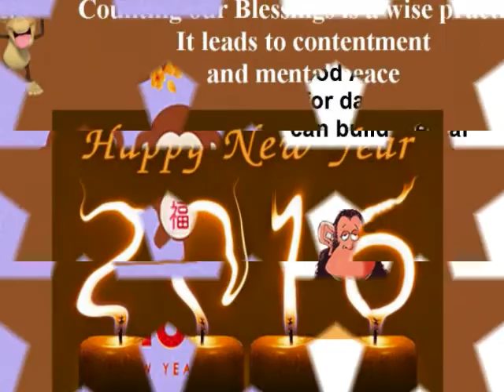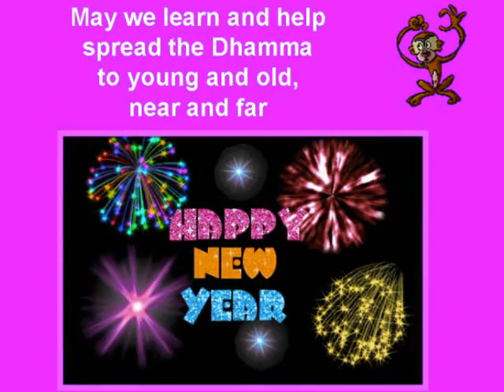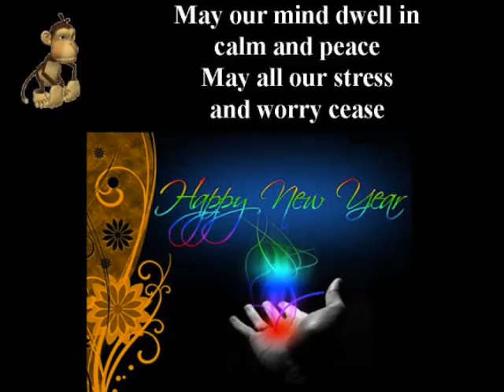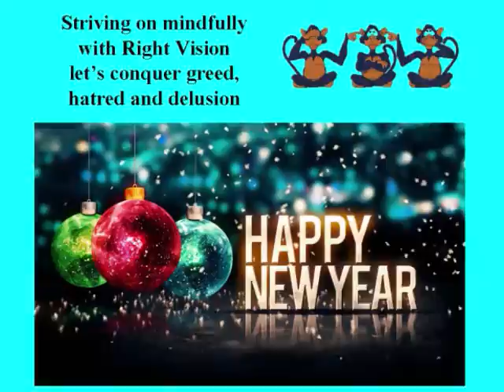2016 : Year of The Monkey - Reflections & Aspirations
A PowerPoint Presentation of  the Reflections and Aspirations to make in the Year 2016 -Year of The Monkey - to help us develop the mind in Compassion and Wisdom